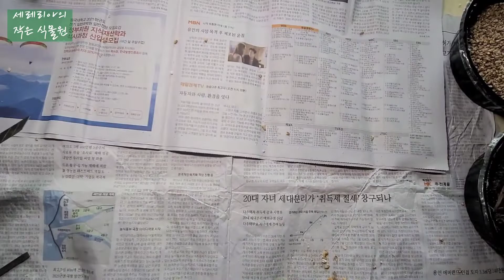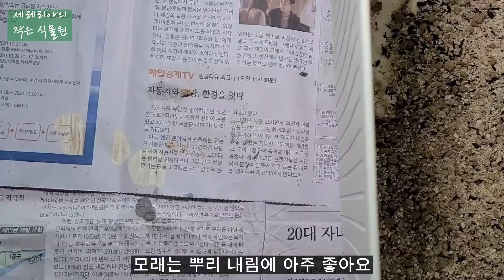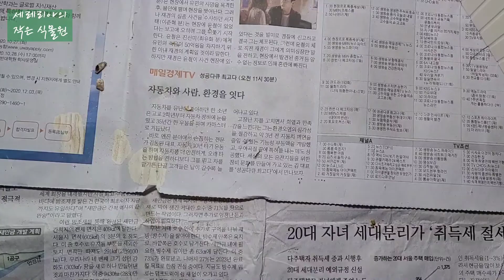죽어가는 식물 살리기, 식물이 썩거나 상했을 때 소독하는 법(락스로도 가능해요) Disinfecting plants, 뿌리 썩음, 줄기 썩음, 식물 병반 치료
식물을 키우다보면 누구나 병해를 입은 식물과 마주하게 되지요
줄기나 뿌리리가 상했을 때 처치법을 자세한 설명과 영상으로 올려놓았습니다

나는 락스소독법은 심하게 병해를 입은 식물의 소독에만 쓰고 평소에는 일반적인 소독법인 살균제만을 이용해 소독합니다
병해가 크지 않고 집에 살균제가 없다면 과산화수소수를 이용하는 걸 더 추천합니다

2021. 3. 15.